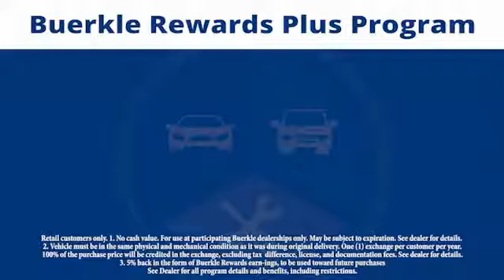2015 Hyundai Genesis Saint Paul, White Bear Lake, Minneapolis, Inver Grove Heights MN P47319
Buerkle Hyundai
3350 Highway 61 North

Buerkle Hyundai
3350 Highway 61 North

**CERTIFIED** PREMIUM LUXURY PLUS AWD, ONLY THE BEST! 10 YEAR/100,000 MILE WARRANTY, 10 YEAR UNLIMITED MILES ROADSIDE ASSISTANCE. Previous owner purchased it brand new! Want to save some money? Get the NEW look for the used price on this one owner vehicle. Hyundai Certified Pre-Owned means you not only get the reassurance of up to a 10yr/100,000 mile limited powertrain warranty, but also a 150-point inspection/reconditioning, 24/7 roadside assistance, trip-interruption services, rental car benefits, and a complete CARFAX vehicle history report. It is nicely equipped with features such as Signature Package 02 (Auto-Dimming Outside Mirrors, Blind Spot Detection System, HID Headlights w/Auto-Leveling, Integrated Memory System (IMS), Parking Guidelines, Power Rear Sunshade, Power Tilt-and-Slide Panoramic Sunroof, and Power Tilt-and-Telescopic Steering Wheel), Beige Leather, and Hyundai Certified. They say silence is golden. You'll know what they meant when you drive this car at highway speeds. Road noise is a thing of the past. brbrBuerkle--- A Better Way to Buy!brbrOur promise to youbrbrWondering about our used car prices? At Buerkle, all of our used vehicles are priced to market value. We use the best software tools available to compare the prices of dozens or hundreds of similar vehicles and ensure we are priced right. We constantly watch the market to ensure we are competitive. Our goal is always to give you the best value, up front.brbrIn addition, every used car is inspected in our shop by experienced technicians and comes with an inspection report, CarFax and available service history, and Buerkle Rewards benefits. If it doesn't pass our safety inspection, we won't sell it to you.brbrStill not sure how used car pricing works? Ready for a written price quote with our best available price? Just send us an e-price request and we will send it to you! We encourage you to get in contact with us if you have questions we are here to answer them!